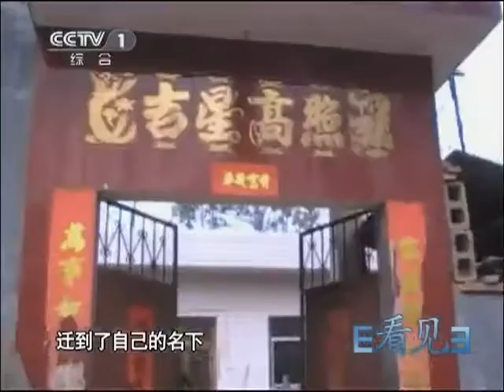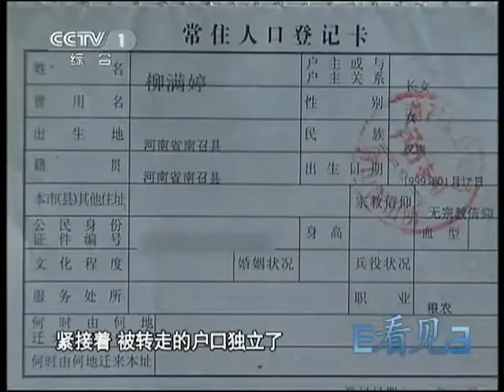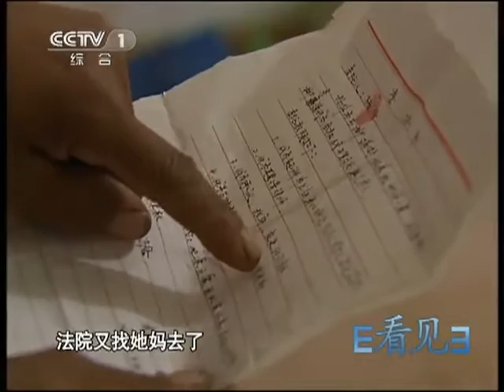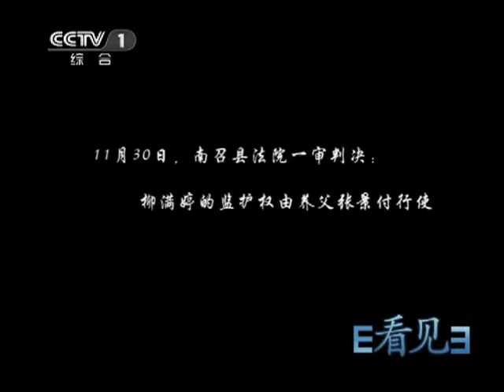看见 《看见》 20110603 满婷的世界